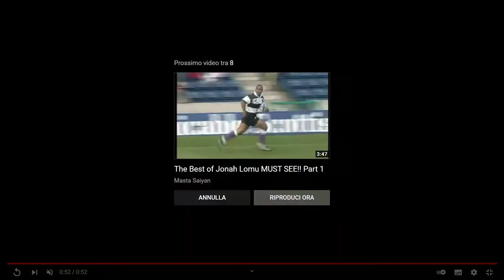AtleTalk Live ~ con Martina Procaccini, il Direttore e Vischio ~ Ospite Maxime Mbanda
Intervista al nazionale di Rugby e giocatore delle Zebre Maxime Mbanda